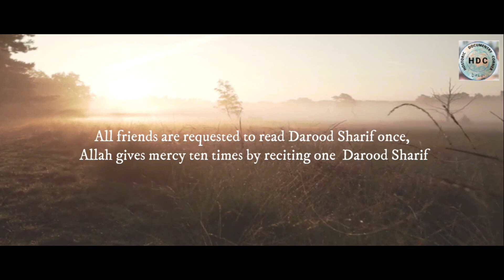Hazrat Imam Hasan | Khilafaty Hasni | fifth caliph | حضرت امام حسن| پانچواں خلیفہ راشد | خلافت راشدہ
حصہ دوم